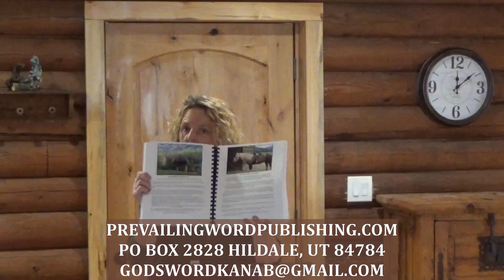ANNOUNCEMENT: BROTHER CHARLES IS IN NEW JERUSALEM!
Should you be interested in any Word Resources from Charles and Leah you can find almost all of them in a digital form on our website still.

If you still prefer hardcopies, we will gladly mail them to you, and everything is free (except for The Work of the Holy Spirit in You book) with an option to make a donation to the ministry. Please keep in mind if you are ordering large quantities that we are NOT 501c3.